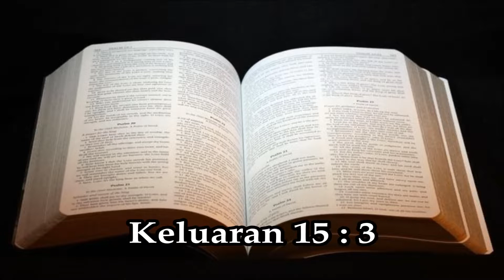MEMAKNAI HARI PAHLAWAN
Oleh Pdt. Yanti Rusli

TUHAN itu pahlawan perang,
TUHAN, itulah nama-Nya.
(Keluaran 15:3)